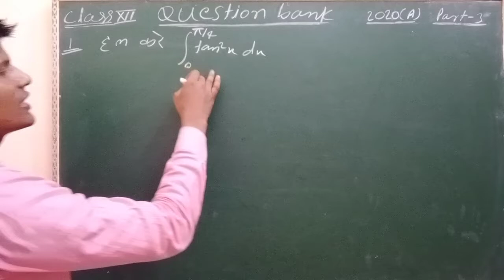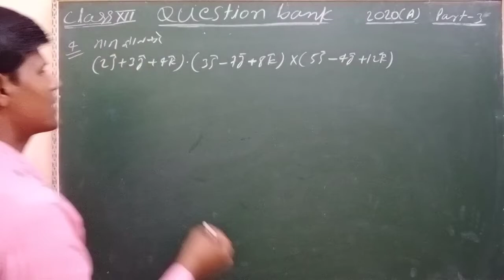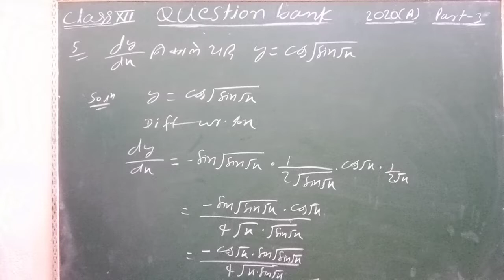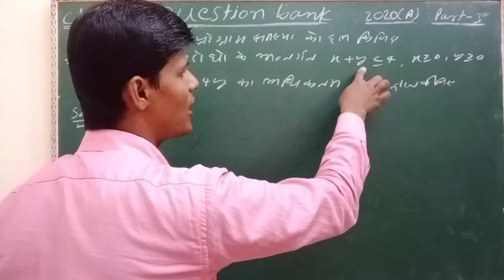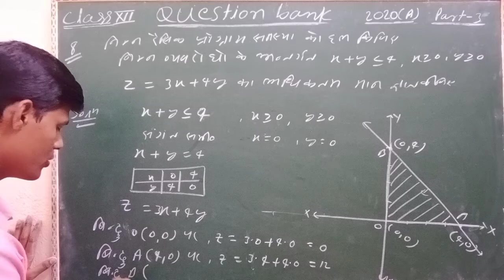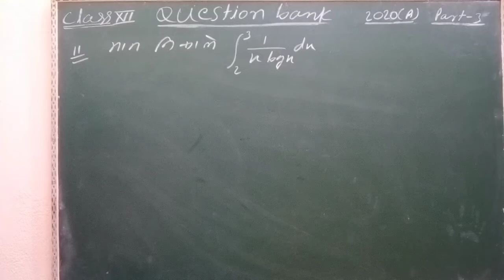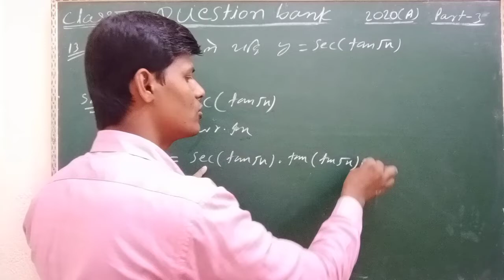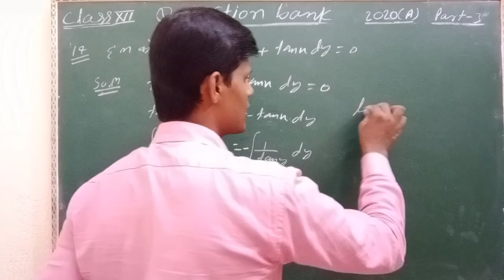class 12 th question bank /exam 2020/ subjective questions part 3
v. v. I subjective questions class 12 th ka maths, matrix , CBSE and BSEB bord

 DS Shambhu sir
vvi subjective question

questions Bank solutions
previous question 13 years ka full solution

1.question bank class 12th math ka objective
2.